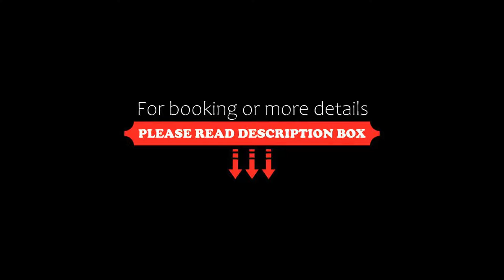Iris Hotel, Oradea, Romania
About Property:
You're eligible for a Genius discount at Iris Hotel! To save at this property, all you have to do is sign in.
Iris Hotel is situated on the E60, 8 km from Oradea and a 10-minute drive from Oradea Airport. It offers soundproofed, air-conditioned rooms with free internet access and free parking under surveillance.
The property is 2 km from the Hungarian border. It is 58 km from the highway that connects Debrecen with Budapest.
Iris Hotel also offer a paddock where guests accompan...
Property Type: Hotel
Address: Borsului NR 400, 410605 Oradea, Romania
Searching For
1. Iris Hotel - Oradea - Romania
2. Iris Hotel - Oradea - Romania Address
3. Iris Hotel - Oradea - Romania Rooms
4. Iris Hotel - Oradea - Romania Amenities
5. Iris Hotel - Oradea - Romania Offers and Deals
Audio Credit:
Track Title: Subway Dreams
Artist: Dan Henig